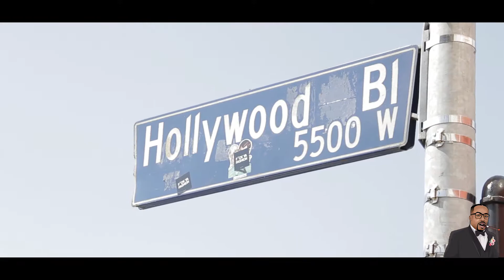Episode 2 : Venice Beach feat. @dwighthoward (S&E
Dwight Howard (I was spotted lol)
CRAZY DUNK OFF vs Pro Dunker
Chris Staples at Venice Beach: